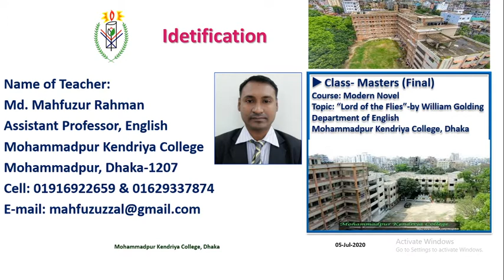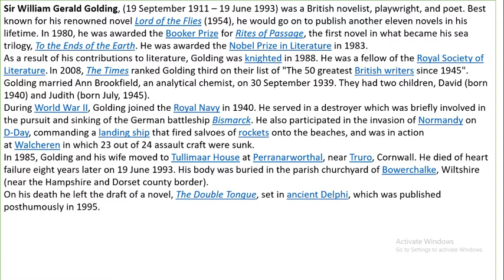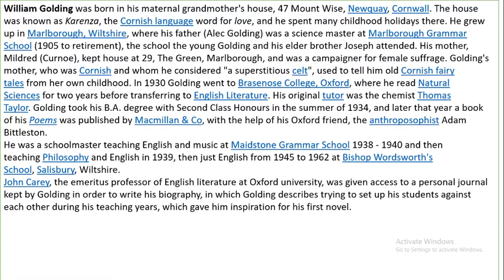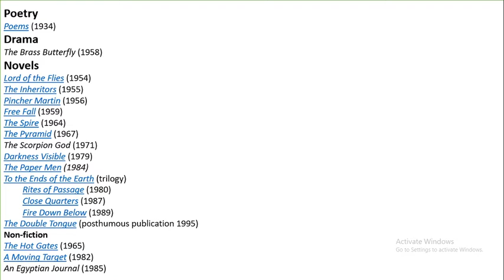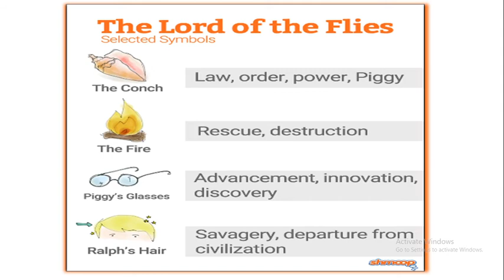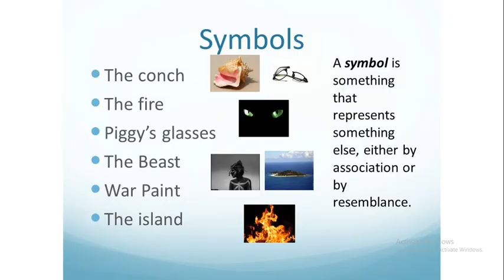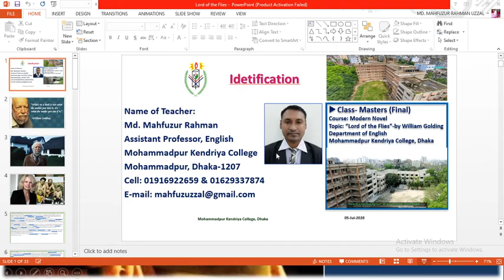"Lord of the Flies" by W. Golding for the students of Masters (Final) English under NU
Topic: "Lord of the Flies" by W. Golding
Class: Masters (Final)
Prepared by Md. Mahfuzur Rahman
Assistant Professor
Department of English
Mohammadpur Kendriya College, Dhaka-1207